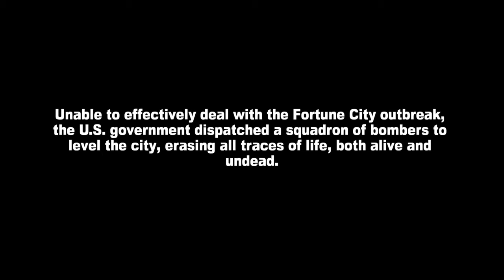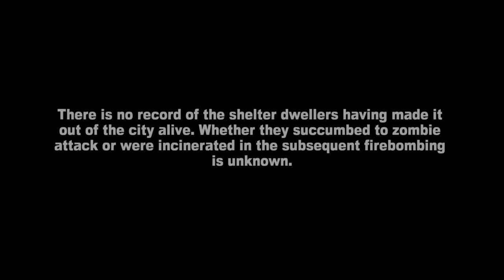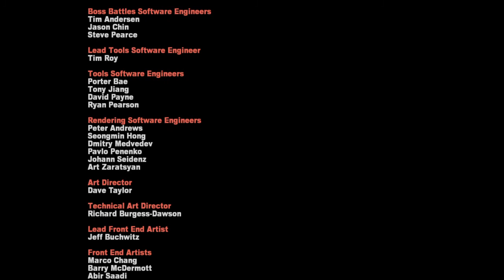Dead Rising 2 adventures of Chuck/Chuck Ending B